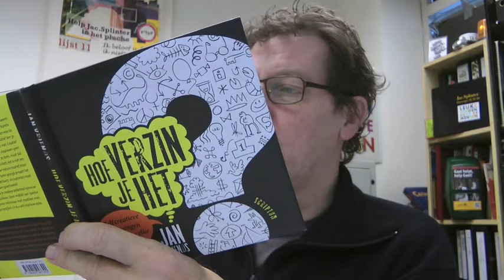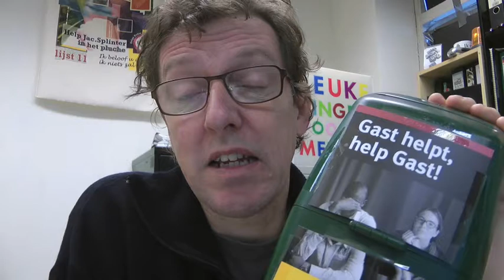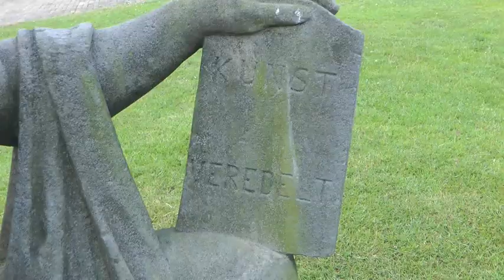Bad Bed Brood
Waar bedenkt een ontwerper zijn ideeen? een tipje van de sluier...